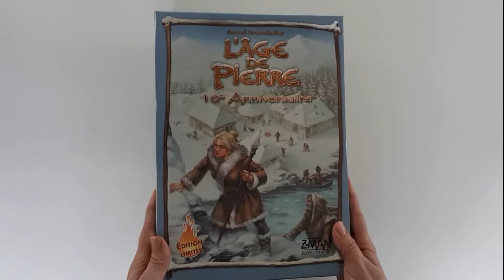Ouverture (Unbox) Age de Pierre 10ème anniversaire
Age de Pierre
Z-Man Games, Inc.
Joueurs: 2-4
Temps: 60-90 min
Age: 10+